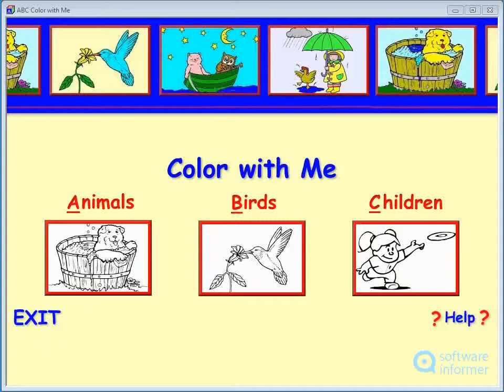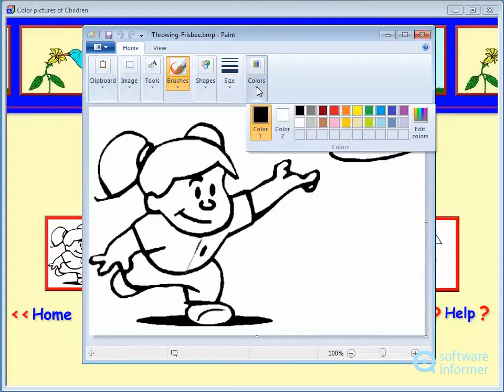How to use ABC Color with Me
ABC Color with Me allows kids to have some fun by coloring some images. ABC Color with Me2 is developed by PapaJan.com. Read the full review of ABC Color with Me